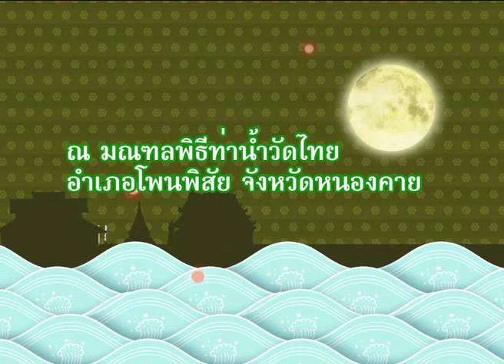Interlude - งานบั้งไฟพญานาค ภาษาไทย